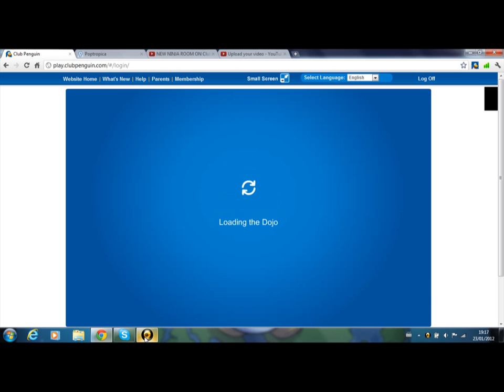PENGUIN TURNS INVISIBLE WHILE CHALLENGING SENSEI!!!!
I was challenging sensei like nobody's buisness then POOF!!!
both penguins disappears!